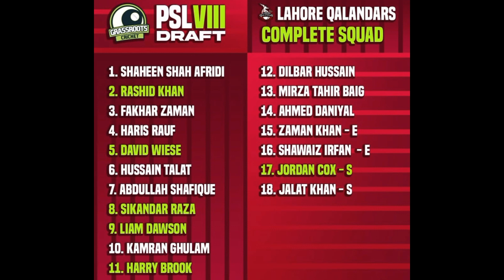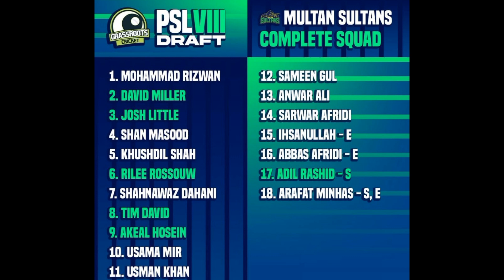PSL 8 all teams squads|PSL 8 All teams squad after draft | PSL 8 draft complete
Video topics are:
PSL 8 draft today
PSL 8 draft live

Pakistan cricket
Cricket
Cricket live
Pakistan cricket
Cricket match
2022
PSL 2023 All teams full squad | All teams squad in Pakistan super league 2023 | PSL 8 Full Squad

PSL 2023 All Teams Full Squad l All teams Squad For Pakistan Super League 2023 _ Sajid Sports

PSL 2023 all team full squad | Islamabad Karachi Lahore Multan Peshawar Quetta Squad For PSL 8

PSL 2023 all team full squad
PSL all team full squad 2023
PSL 2023 all team squad
PSL all team squad 2023
PSL 2023 full squad,
PSL 2023 squad
PSL squad 2023
PSL 8 All Team Squad 2023
PSL 8 all team squad
Islamabad United Squad For PSL 2023
Karachi Kings Squad For PSL 2023
Lahore Qalandars Squad For PSL 2023
Multan Sultans Squad For PSL 2023
Peshawar Zalmi squad for PSL 2023
Quetta Gladiators squad for PSL 2023
PSL 2023 || All Teams Full Squads | Confirmed Squad | PSL 8 | Pakistan Super League 2023..

PSL Confirm Schedule
Pakistan Super League Season8 Schedule

PSL 7 Latest Update
PSL 2022 Latest Update